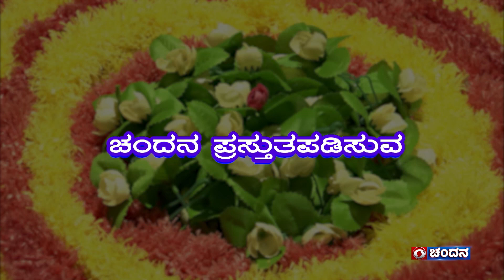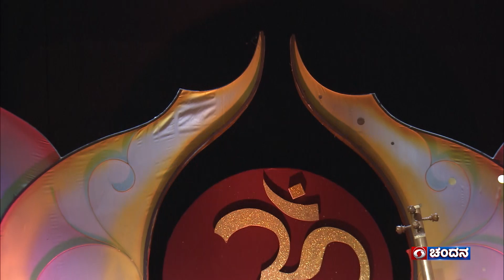Carnatic Shastriya Sangeetha Recital by UdayKiran K.T | 15.07.2023 | 10:30am | DD Chandana